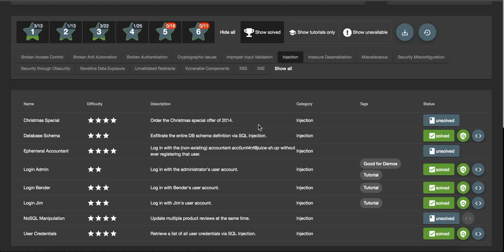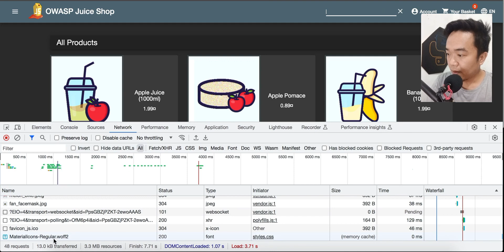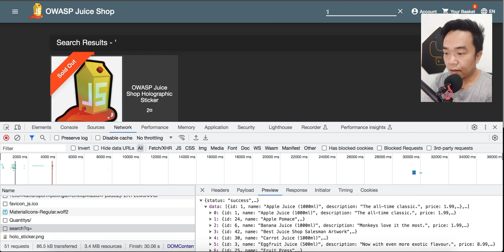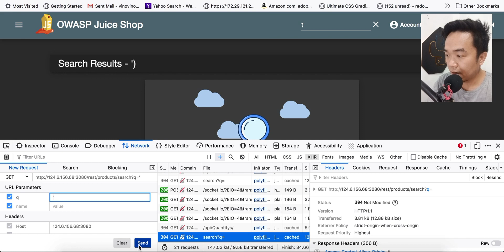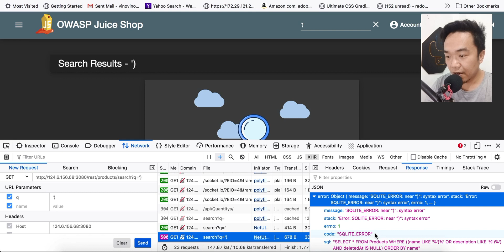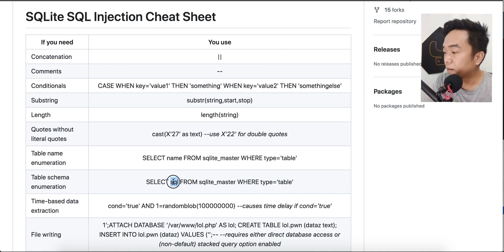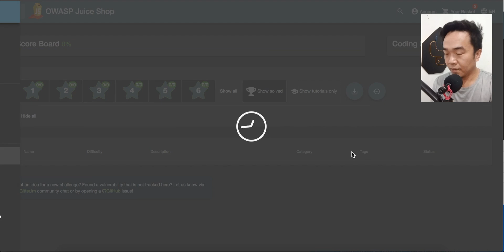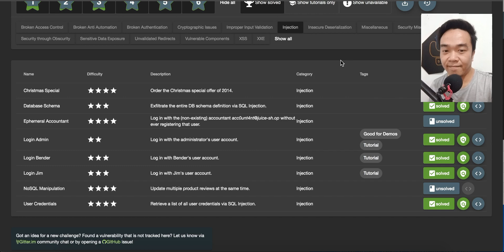SQL INJECTION ATTACK IN CYBER SECURITY BEGINNER TUTORIAL ep.2 - Exfiltrate Database Schema (Tagalog)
Previous Videos:

SQL INJECTION ATTACK IN CYBER SECURITY BEGINNER TUTORIAL ep.1 - Authentication Bypass (tagalog)